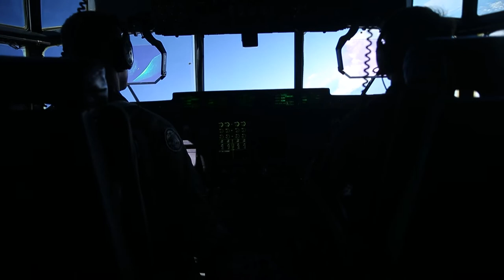KC-130J Super Hercules during a Rapid Response Drill conducted by 2d Battalion, 3d Marine Division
III Marine Expeditionary Force U.S. Air Force U.S. Marines 3rd Marine Logistics Group 1st Marine Aircraft Wing 3d Marine Division 2d Battalion 3d Marines rapid response drill

2/3 Rapid Response Drill B-Roll
OKINAWA, JAPAN
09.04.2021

U.S. Marines with Marine Aerial Refueler Transport Squadron (VMGR) 152, 1st Marine Aircraft Wing, pilot a KC-130J Super Hercules during a rapid response drill conducted by 2d Battalion, 3d Marines, 3d Marine Division, within the first island chain, Sept. 4, 2021. III Marine Expeditionary Force executed these actions as part of a series of integrated no-notice drills to maintain their high state of readiness and demonstrate U.S. resolve to maintain regional security. The drill refined command and control, communication and coordination of joint fires. (U.S. Marine Corps video by Lance Cpl. Jonathan Willcox)

Film Credits: Video by Lance Cpl. Jonathan Willcox
3rd Marine Division